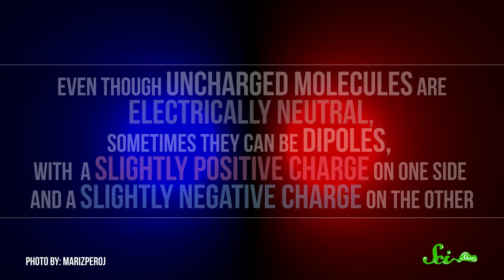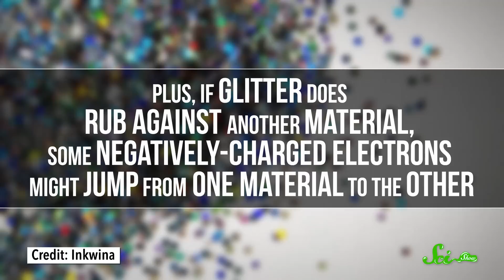Why Does Glitter Stick to Everything?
Glitter: use it for even the most modest of arts and crafts projects and days later you're still finding it stuck in your hair, behind your ear, and all over your clothes. But how are these little plastic disks so sticky?!